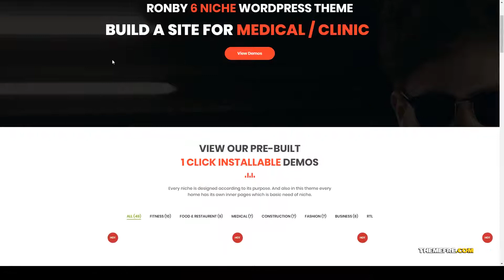Yui 6 Niche Business Multi-Purpose WordPress Theme WPBakery multilingual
Compatible With Visual Composer 5.1.x, WooCommerce 3.8.x, WooCommerce 3.7.x, WooCommerce 3.6.x, WooCommerce 3.5.x, WPBakery Page Builder 5.7.x, WPBakery Page Builder 5.6.x, WPBakery Page Builder 5.5.x, Bootstrap 4.x

 Columns 4+

 Layout Responsive

 Tags business, construction, corporate, ecommerce, fashion, fitness, gym, medical, multilingual, multipurpose, portfolio, restaurant, shop, woocommerce, WPBakery